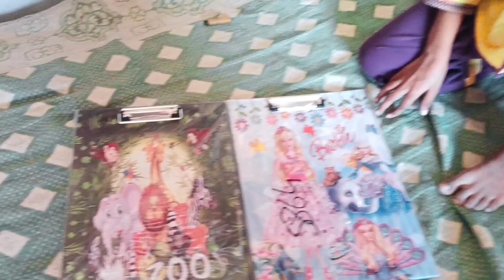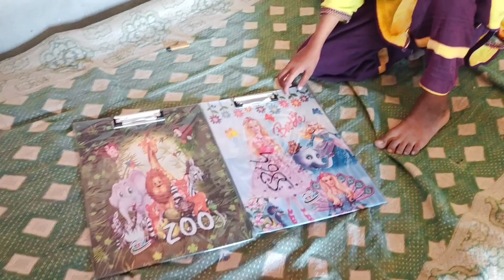Hamara Chhutti Ka Din Kaisa Guzara